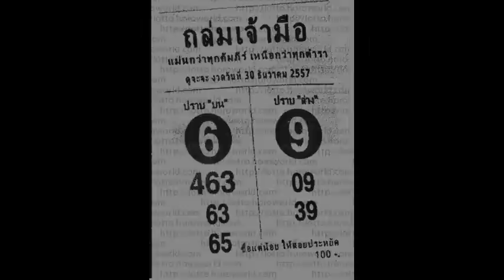หวย เลขเด็ดงวดนี้ หวยซองถล่มเจ้ามือ 30/12/57 ส่งท้ายปี 57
มาแล้ว ล่าสุด ,เลขเด็ด,หวยเด็ดงวดนี้ หวยซองถล่มเจ้ามือ 30/12/57 ส่งท้ายปี 57
 เลขนำลาภอาจารย์ช้าง,ปฎิทินโชคลาภหมอไพศาล,หวยหลวงพ่อปากแดง 30 ธ.ค.57,30/12/57,30 ธันวาคม 2557,เลขเด็ดงวดนี้ 30/12/57,เลขนำลาภอาจารย์ช้าง,หวยซองเถ้าแก่พันล้าน,หวยซองกวนอิมพันกร,หวยซองเนตรนาคราช,อาจารย์หนูเลขมงคล,หวยซองทิดจันทร์,หวยไทยรัฐ,หวยซองถล่มเจ้ามือ,หวยเดลินิวส์,หวยซองลือลั่น สนั่นเมือง,หวยบางกอกทูเดย์,เลขเด็ดงวดนี้หลวงพ่อปากแดง,เลขเด็ดอาจารย์หนู,เลขเด็ดแม่จําเนียร,เลขเด็ดม้าสีหมอก,เลขเด็ดวันนี้,เลขมงคล,เลขเด็ดๆเข้าทุกงวด,เลขเด็ดที่สุดในโลก,เลขเด็ดซองดัง,เลขเด็ดเลขดัง,เลขเด็ดซองดัง,เลขเด็ด facebook,เลขเด็ดขายดี,และเลขเด็ดอีกมากมาย ข้อมูลเกี่ยวกับ ตรวจลอตเตอรี่ อัพเดทรวดเร็ว ทันใจ คอหวยแน่นอน